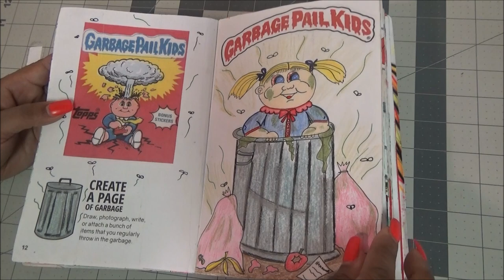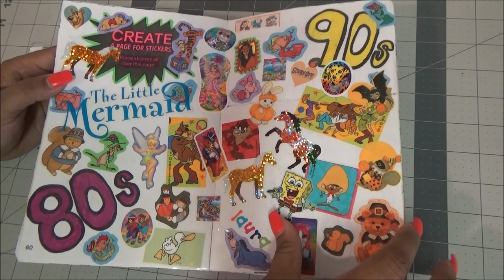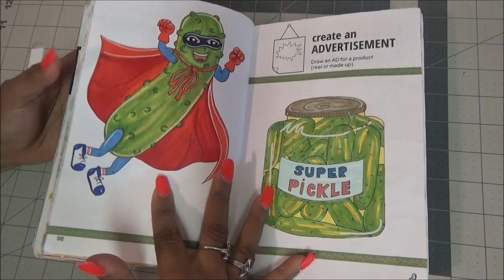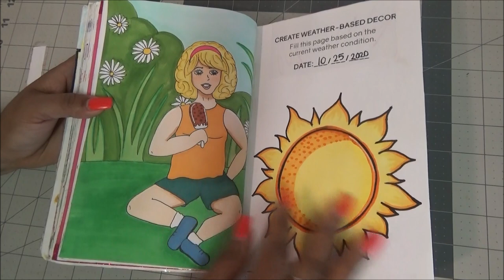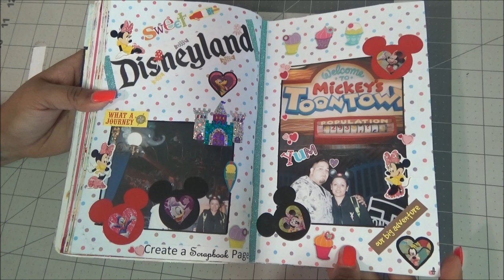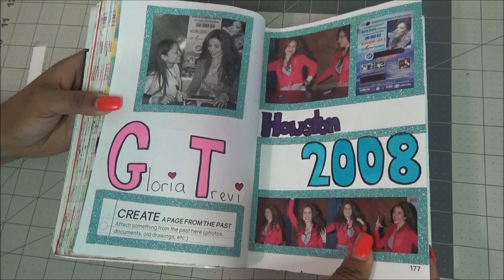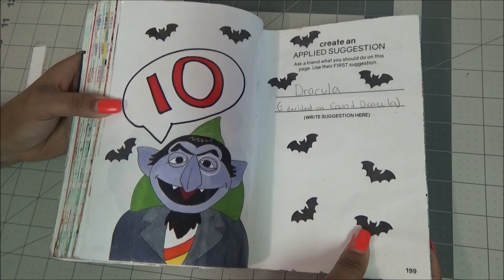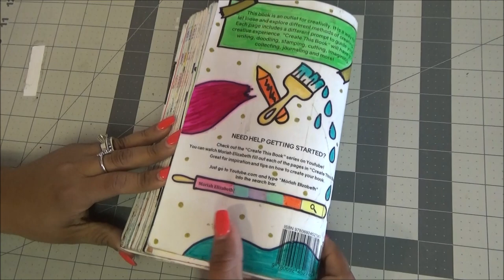Create This Book 1 Completed - Short version